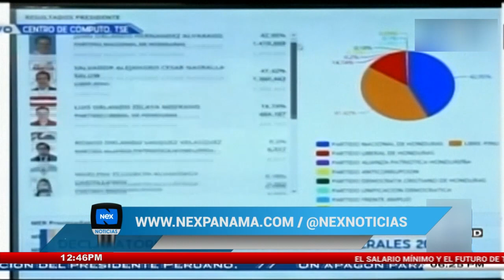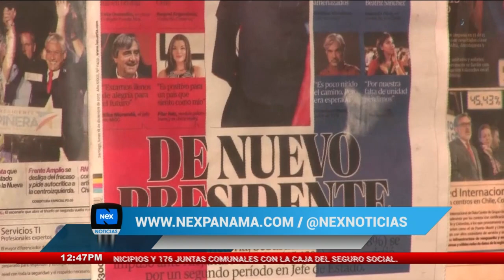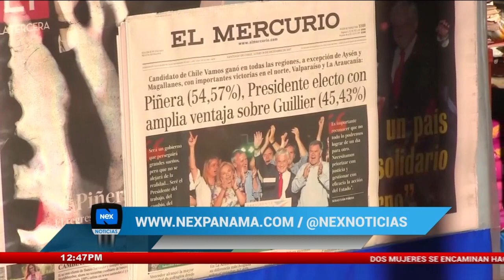Sebastián Piñera electo nuevo Presidente de Chile